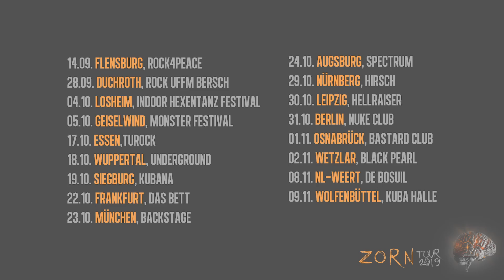MAERZFELD - Schwarzer Schnee (Official Video)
New Single from our upcoming Album "ZORN".

ZORN-Tour Autumn 2019:
04.10. Losheim, Indoor Hexentanz Festival
05.10. Geiselwind, Monster Festival
17.10. Essen Turock
18.10. Wuppertal, Underground
19.10. Siegburg, Kubana
22.10. Frankfurt, Das Bett
23.10. München, Backstage
24.10. Augsburg, Spectrum
29.10. Nürnberg, Hirsch
30.10. Leipzig, Hellraiser
31.10. Berlin, Nuke Club
01.11. Osnabrück, Bastard Club
02.11. Wetzlar, Black Pearl
08.11. NL-Weert, De Bosuil
09.11. Wolfenbüttel, KuBa Halle
26.12. Trockau, Dämonentanz Festival